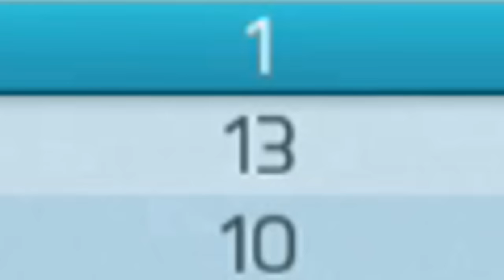LIXO AO LUXO - BONITO E SENSUAL! - 32 - FIFA 16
Campeonatos de FIFA16 – Arte Virtual FIFA Clube

Participe dos maiores campeonatos online de FIFA16 e dispute R$50 MIL em prêmios!